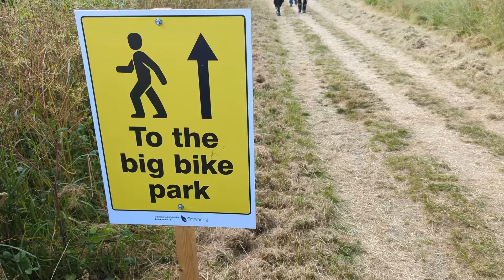CASSINGTON BIKE NIGHT - Sights & Sounds | 24th June 2024 | Kawasaki H1 Mach III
My second visit to the annual Cassington Bike Night, held in Cassington Village, Oxfordshire.